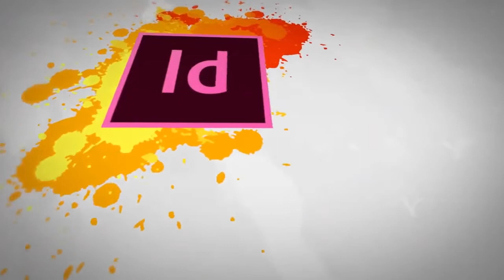Graphic Design - Theory Designing Infographics 02 - Digiskills - DigiSkills Pakistan